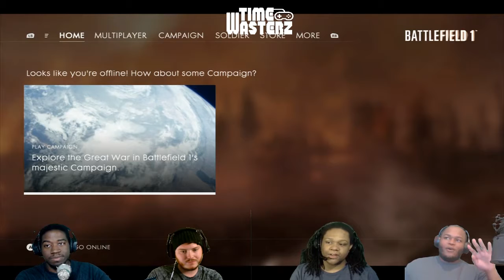Toast Points 2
So it's official. The Timewasterz are here to give you a little appetizer in the form of "Toast Points!" a collection of the best highlights of our weekly streams!

Follow along with what the Timewasterz are listening to by following our Spotify Playlist: What We Been Listenin

Tell Yah FRIENDS!!!